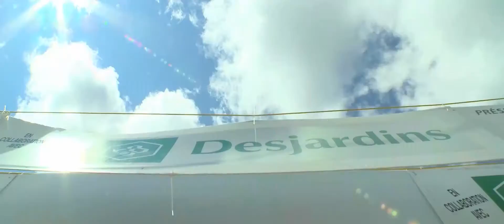Agace-mollets Grands Rendez-Vous des Petits (2.39:1)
Scènes croquées lors du déroulement de la 14ième édition des Grands Rendez-Vous Cyclistes de Charlevoix (GRVCC 2012) pour vous donner une idée et...le goût de venir rouler chez-nous et vous éclater sur vos bécanes en famille!